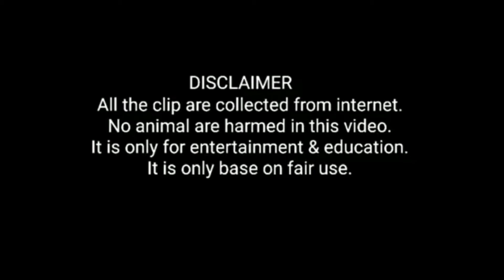Why Is The Ocean Water Salty? Saiful Chemistry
Welcome Eisensteins.
Do you know Why is the ocean water salty?

Salt in the ocean comes from rocks on land. The rain that falls on the land contains some dissolved carbon dioxide from the surrounding air. This causes the rainwater to be slightly acidic due to carbonic acid (which forms from carbon dioxide and water). As the rain erodes the rock, acids in the rainwater break down the rock.

Let's Be Scientific.
& You Are Eisensteins.
Bye.